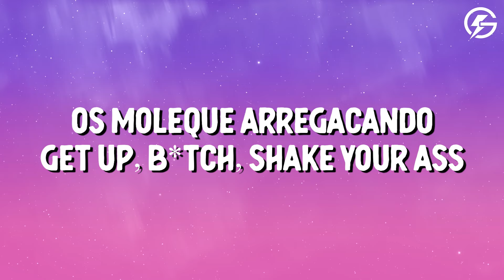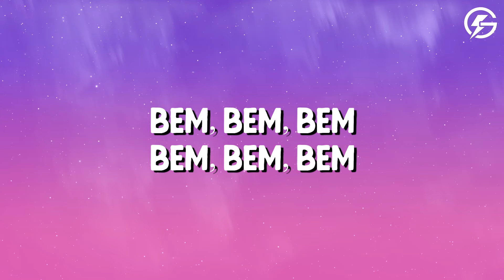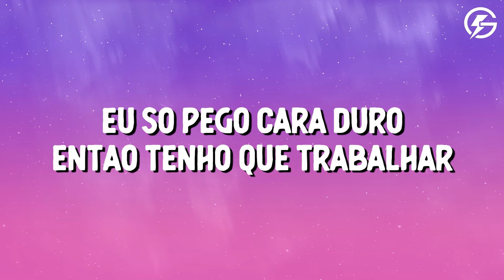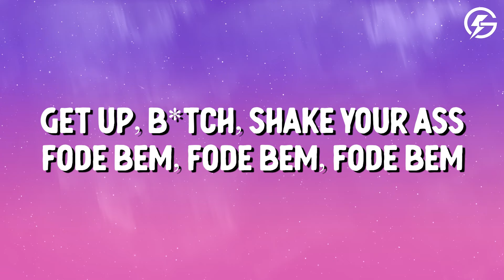Victoria, Anitta - GET UP B*TCH! shake ya ass (Letra/Lyrics)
🎤 Song Lyrics: Victoria, Anitta - GET UP B*TCH! shake ya ass

Ven, dame más, bota funk pra tocar
Isso é baile de favela tocando em todo lugar
Isso é baile de favela tocando em todo lugar (get up, bitch, shake your ass)

Fode bem
Fode bem
Fode bem
Get up, bitch, shake your ass
Fo-fo-fo, fo-fo-fo-fo-fo, fo-fo-fo-fo
Fo-fo-fo-fo-fo, get up, bitch, shake your ass
Fo-fo-fo, fo-fo-fo-fo-fo, fo-fo-fo-fo

Isso é baile de favela
Vou jogar na cara dela
Os moleque arregaçando
Só de quebra no Mandela

Isso é baile (baile) de favela tocando (baile) em todo lugar
(Baile) vem, vem, vem, vem
Baile de favela tocando em todo lugar (get up, bitch, shake your ass)

Fode bem
Fode bem
Fode bem

Os moleque arregaçando
Os moleque arregaçando
Gostoso

Eu sou linda, sou gostosa, mas eu sofro pra caralho
As bonitas também sofrem, tô sem grana pra gastar
Eu só pego cara duro então tenho que trabalhar
Eu sou foda pra caralho, ainda vou ser popstar

Eu sou foda, foda, foda
Eu sou foda pra caralho

Ven, dame más, bota funk pra tocar (baile)
Isso é baile de favela tocando em todo lugar (de favela)
Baile de favela (get up, bitch, shake your ass)

Baile
Baile de
Baile de
Baile de
Baile de
Baile
Vem, vem, vem, vem
Gostoso